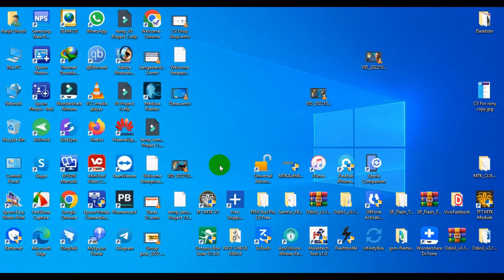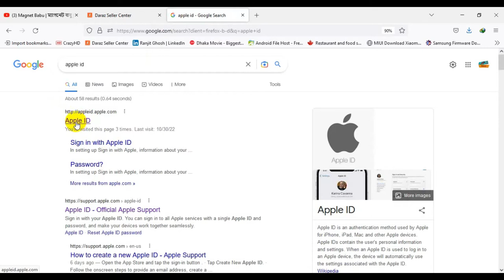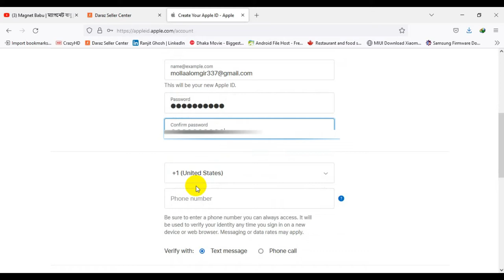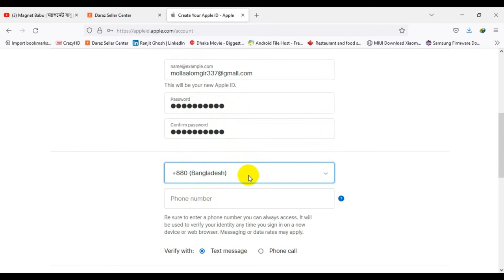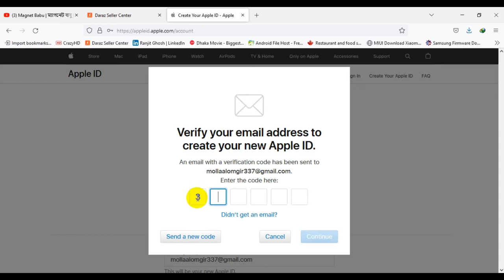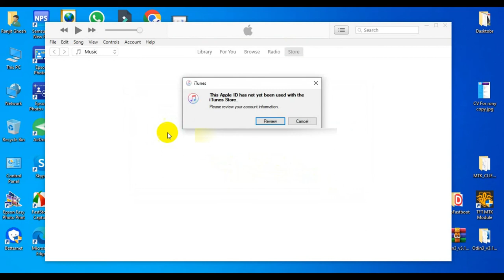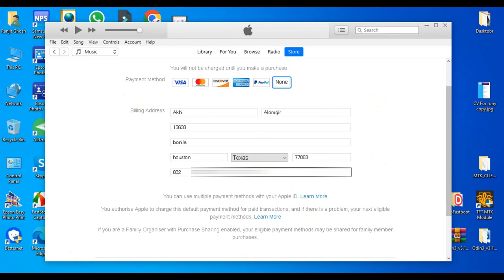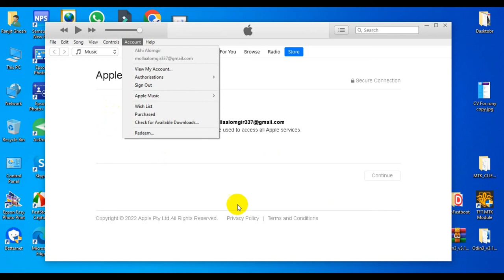Create Your Apple ID With Verification in Bangla/Bangladesh [2022]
Today I’m going to show you, How Create Apple ID in 2022.

ঠিকানাঃ 325/A East Nakhalpara, Tejgaon, Dhaka-1215.
😍আমাদের সাথে যোগাযোগ করতে পারেন😍